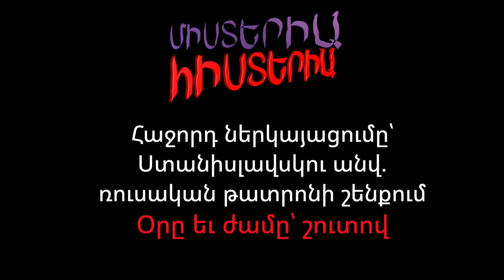ՎԱՀՐԱՄ ՍԱՀԱԿՅԱՆ - «ՄԻՍՏԵՐԻԱ ՀԻՍՏԵՐԻԱ» - ՇՈՒՏՈՎ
ՆՈՅԵՄԲԵՐԻՆ ԿՀՐԱՊԱՐԱԿԵՆՔ ՕՐԸ ԵՎ ԺԱՄԸ